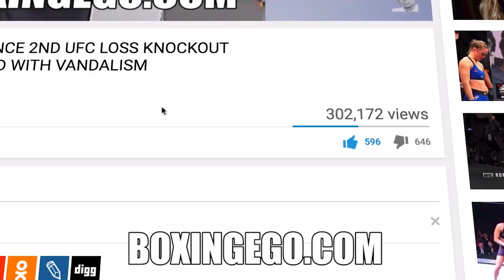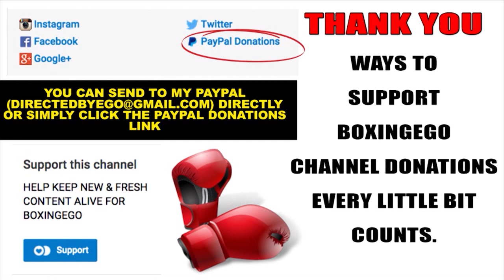ERROL SPENCE JR: "I'LL WALK KEITH THURMAN DOWN, PROBABLY STOP HIM" KEITH PERFORMANCE NOT SPECTACULAR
ERROL SPENCE WANTS KEITH THURMAN AFTER KELL BROOK.